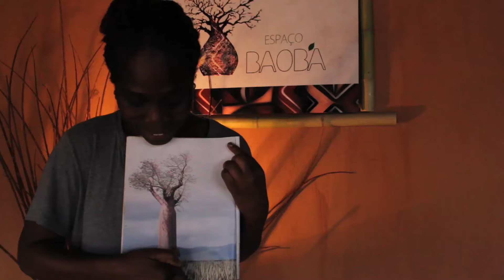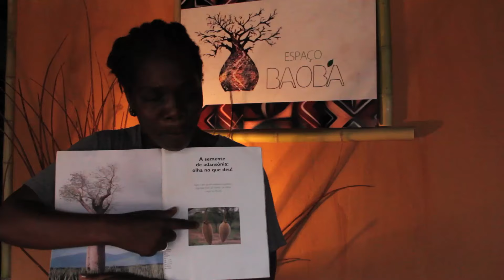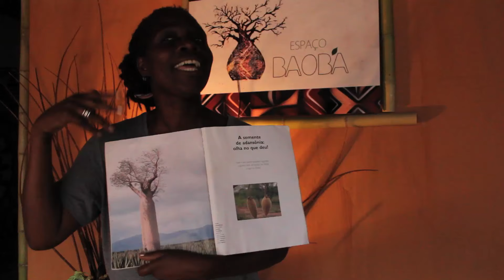Espaço Baobá * Vila de São Jorge * Alto Paraiso - GO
Plantando Árvores sagradas.

Plantando árvore Baobá na Vila São Jorge, Alto Paraiso - GO dia 09/01/2016, Os Baobás são símbolos da luta dos negros no Brasil.